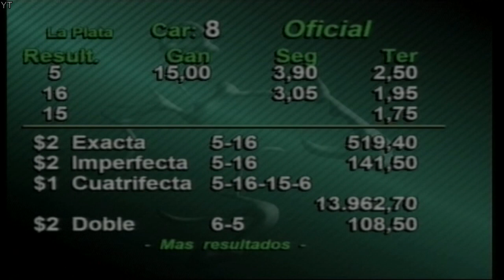Carr.8 Premio: Star Prize